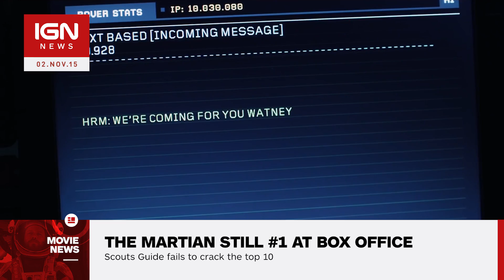The Martian Still Number 1 at Weekend Box Office, Burnt Bombs - IGN News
Ridley Scott's sci-fi hit The Martian continued its dominance at the box office this weekend, claiming the top spot once again, with another $11.4 million.